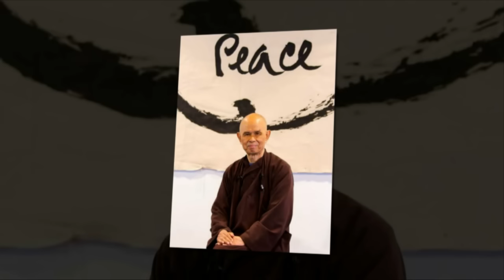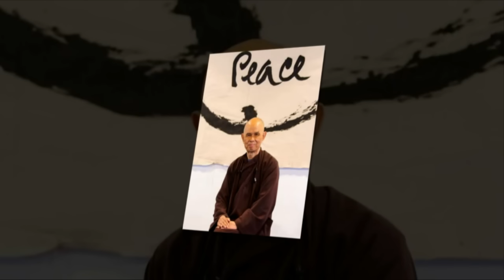Thiền sư Thích Nhất Hạnh và bài giảng LÀM CHẤN ĐỘNG PHƯƠNG TÂY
Thiền sư Thích Nhất Hạnh và bài giảng Thiền sư Thích Nhất Hạnh LÀM CHẤN ĐỘNG PHƯƠNG TÂY.